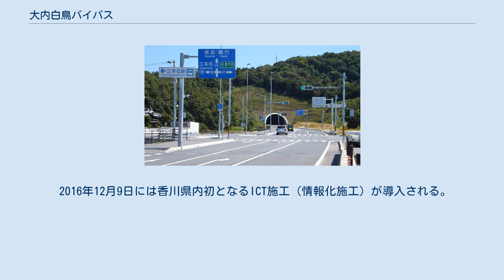大内白鳥バイパス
香川県道41号との交点付近 大内白鳥バイパス（おおちしろとりバイパス）は、香川県東かがわ市内を通る国道11号のバイパス道路である。
 起点・徳島市方面より東かがわ市に入った国道11号は市域北部を東から西に通っているが、同市内における一般幹線道路はこの国道11号しかないために交通渋滞が慢性的に発生し、それに伴う事故も多発している。
 白鳥大内バイパスはこれら諸問題を解消するとともに地域間交流や産業の活性化などを目的として、現道より内陸側に建設中である。
工区は第1工区から第4工区までに分けられており、このうち起点（東かがわ市伊座）からさぬき東街道（香川県道10号高松長尾大内線バイパス）交点（東かがわ市土居）までの第1-3工区8.0kmは完成4車線となる予定である。
これにより当バイパス起点より香川県道10号を経由して高松市まで間が全線4車線で結ばれることとなり、東讃地域の新たな大動脈となることが期待されている。
 初の部分開通後6か月間で、国道11号の交通事故は約3割減少し、通学路が歩道の狭い現道から広いバイパスへ移ったことにより児童・生徒の安全性が向上した。
また、11号としての交通量は従前と比べて7%増加したが、現道のJR三本松駅前交差点の渋滞長は150mから80mへ約半分に減少し、現道の並行区間全体では旅行速度が若干向上するなど効果が現れている。
 2016年12月9日には香川県内初となるICT施工（情報化施工）が導入される。